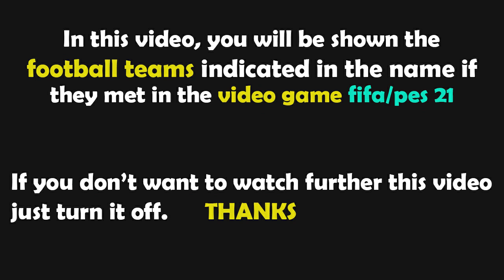PES 2021 Gameplay | San Marino - Lituania - 2022